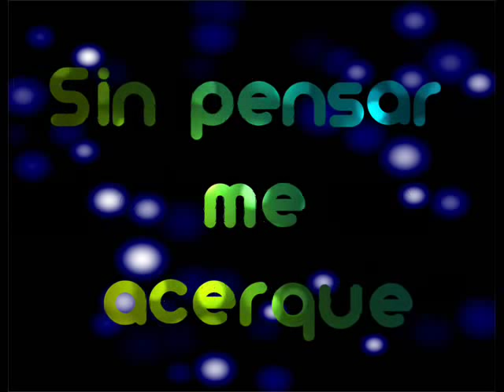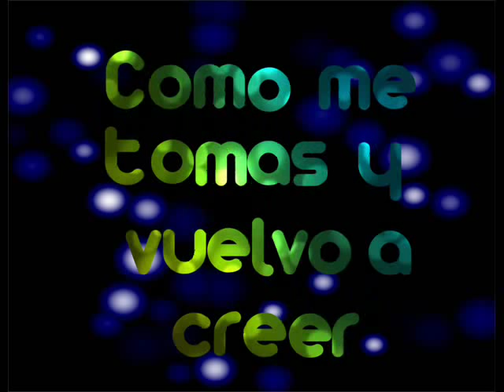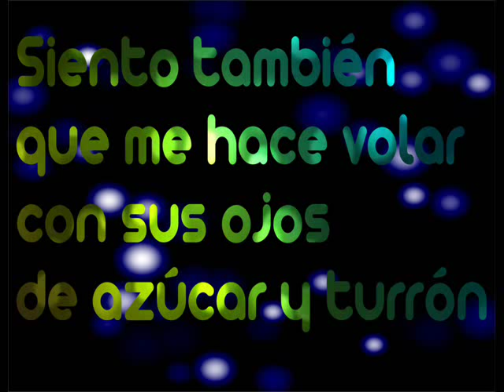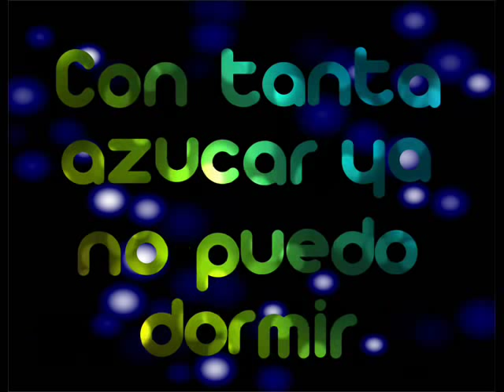Mi Chica Ideal - Luis Lauro Letra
Mi Chica Ideal - Luis Lauro
Amanecer